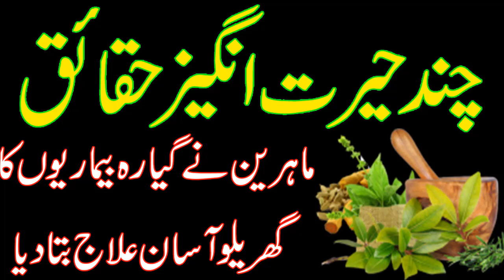11 Bimarion K Gharalo Ilaaj//Chand Harat Angaiz Haqaiq//Barkaat ul islaam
AS11 Bimarion K Gharalo Ilaaj//Chand Harat Angaiz Haqaiq//Barkaat ul islaam
This Barkaat ul Islaam   channel will provide you latest and helpful wazaif for you  and you can change your life from these wazaif .If you are looking for the Most Powerfull Qurani Wazaif and health tips, then this channel is for you.har pareshani Har Masly  ka wazifa